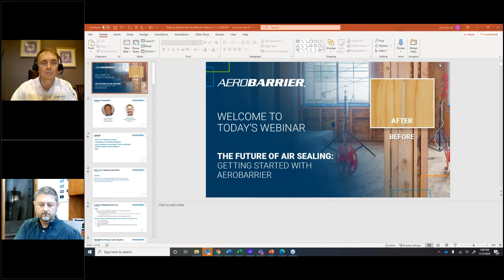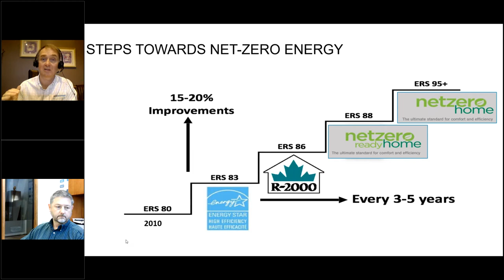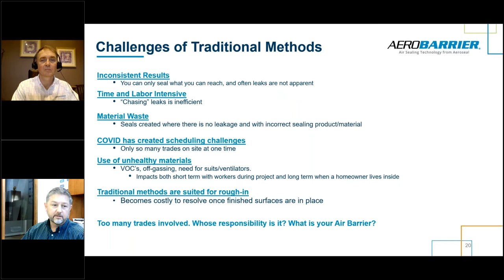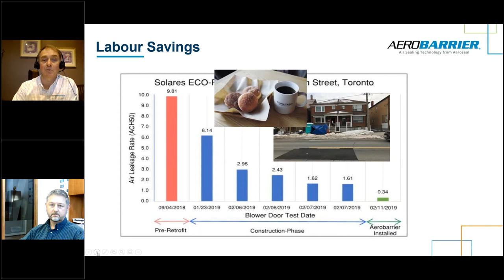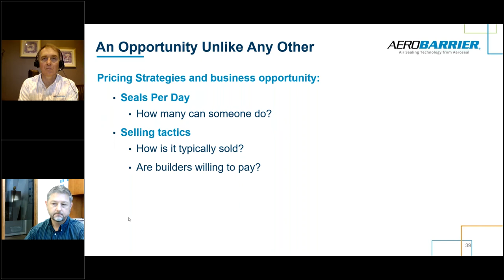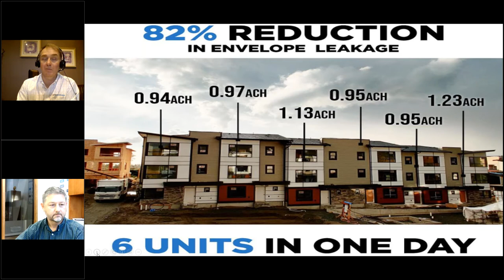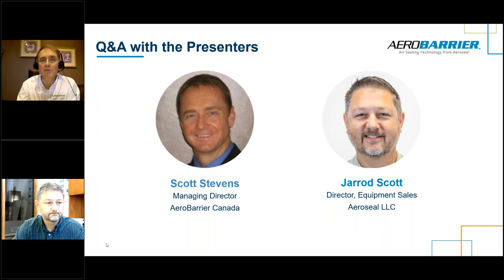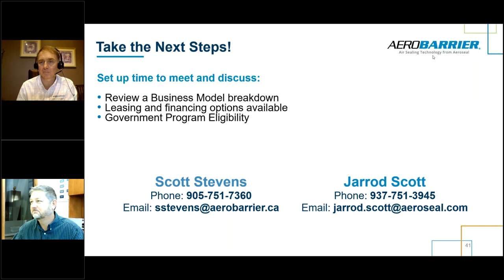The Future of Air Sealing: Getting Started with AeroBarrier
The construction industry continues its push towards higher quality, more energy-efficient, and healthier homes with air tightness being heavily involved in that initiative. For many, keeping costs down while meeting, or surpassing, expectations are becoming more challenging as we face material cost increases due to the impact COVID has had throughout the industry. While this might seem like a challenge, many are taking this as an opportunity. An opportunity to innovate and rethink building processes to deliver an even better final product than before. AeroBarrier is helping builders and contractors achieve just that; high performance on a standard budget.

This webinar, with Scott Stevens, President of Air Sealing Professionals and AeroBarrier Canada, discusses.

The significance of air sealing

Challenges of alternative air sealing methods

How AeroBarrier offers greater material expense flexibility

Startup costs and overall business model

Impact of adding AeroBarrier to your operations

Aeroseal Duct and Aeroseal Envelope (also known as Aerobarrier) are cutting-edge technologies that deal with air loss in buildings using envelope and duct sealing.  Envelope sealing technology addresses major risk management controls when constructing a home, including thermal control, airflow control, and vapor control.  Duct sealing, in both homes and commercial properties, reduces one of the biggest contributors to energy waste in U.S. buildings today, leading to higher energy costs and environmental impacts. Aeroseal technology stops these invisible leaks within ducts and the buildings' envelope.  Aeroseal improves the lives of people worldwide by delivering comfort, healthy air, and substantial energy savings.